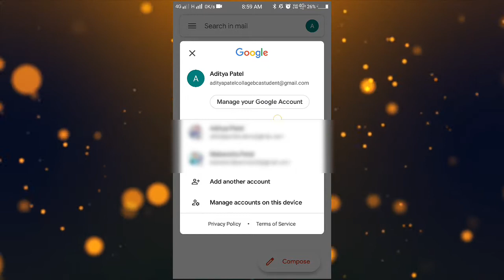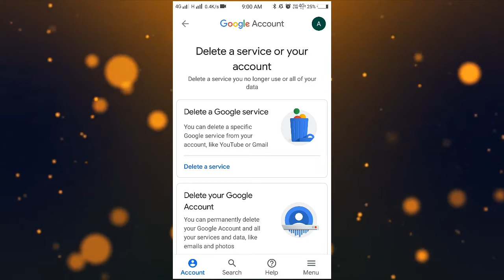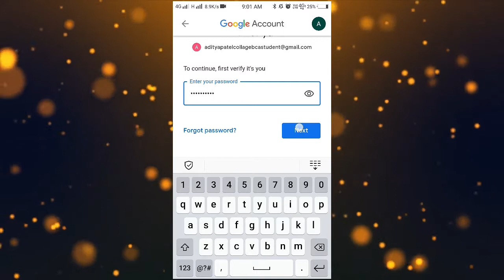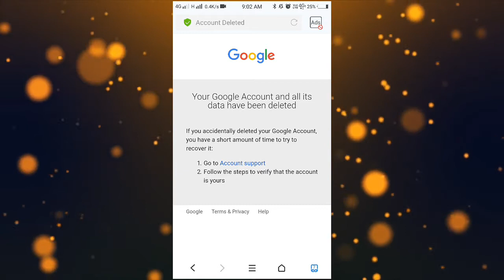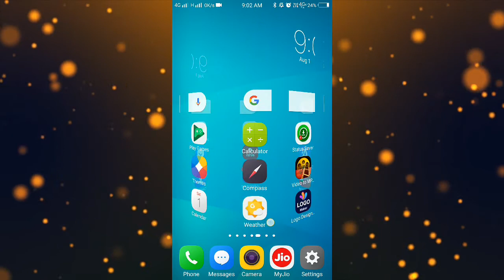How to delete gmail account permanently? in just 3 minutes || must watch🔥🔥🔥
In this video I will show you that how to permanently delete your gmail account and remove it form your phone very easily.

see whatsapp status and messages secretly best whatsapp setting and trick===